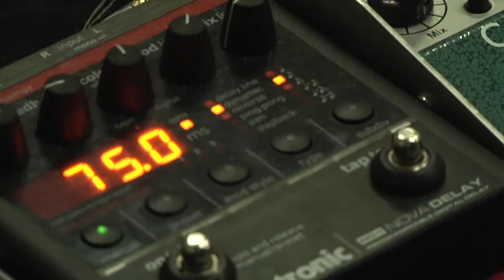Whole tone trio - trailer 2013 - fracking album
Whole tone trio - trailer 2013
Presentation trailer of the WHOLE TONE TRIO'S you tube channel, and the new "Fracking" album!

Drum: Federico Bocchi

Credits:

Video shoot:
Eugenio Palazzi - Mattia Guidi

Post production:
Eugenio Palazzi

Audio:
Federico Truzzi - Elia Garutti